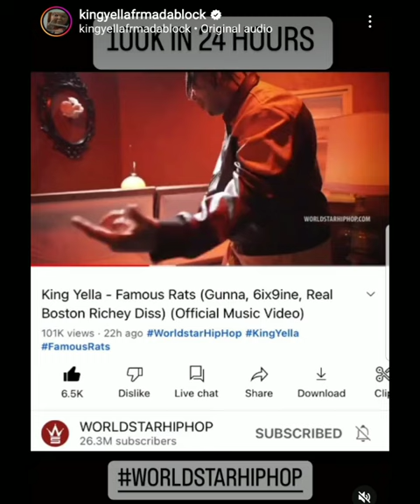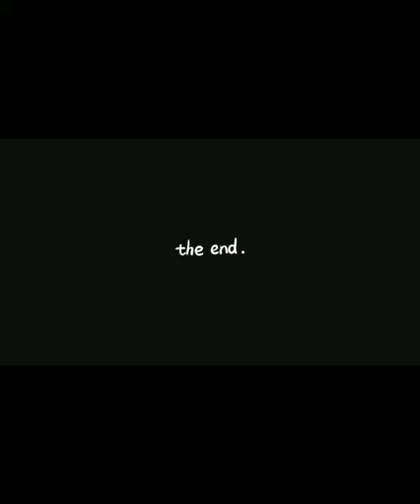Gunna responds to King Yella dropping a diss song on World Star Hip Hop